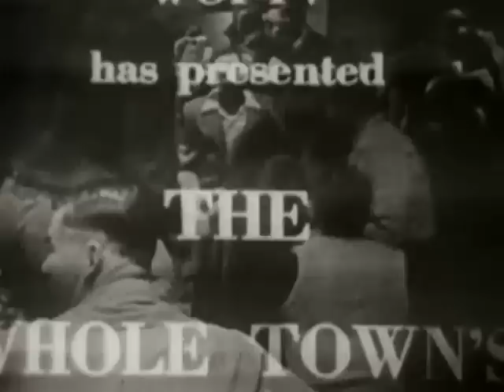Whole Town's Talking: Slater part 3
This episode of WOI-Tv's "Whole Town's Talking" features the people of Slater (Iowa) discussing the use of funds to build either a new gym or a new classroom.

Producer/Director- Charles Guggenheim with Mayo Simon and Dick Hartzell;  Tech dir- Jim Butts;  Educational advisors- Glenn Holmes and Wallace Ogg;  Art dir- R. Flanders Smith
Host- Rex Con